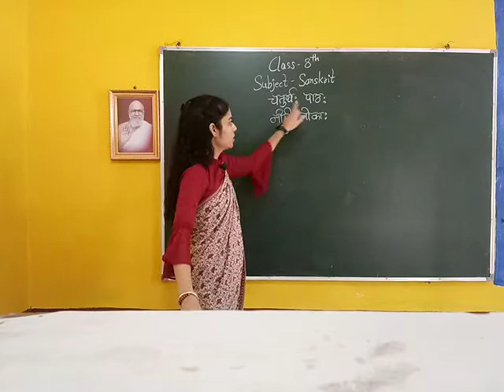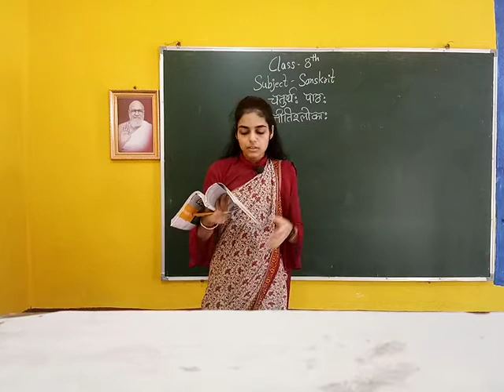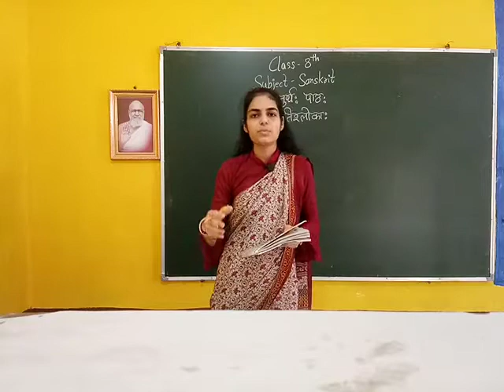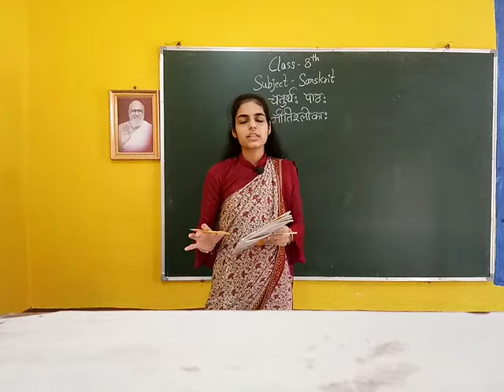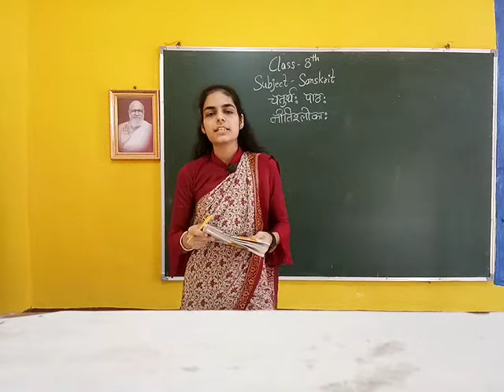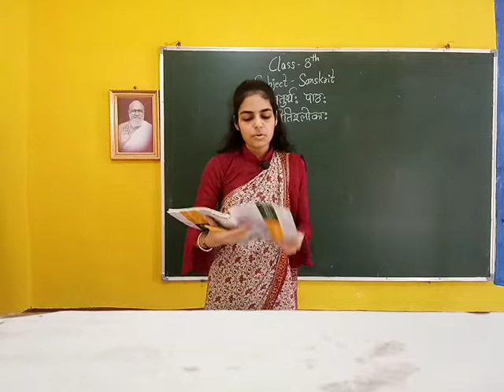CLASS:VIII SANSKRIT Less:04 (I Video)